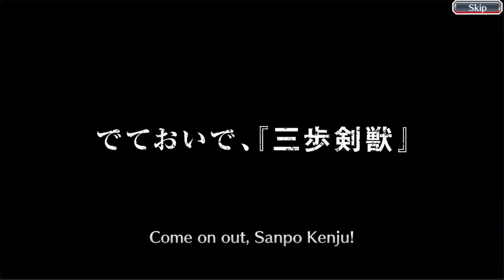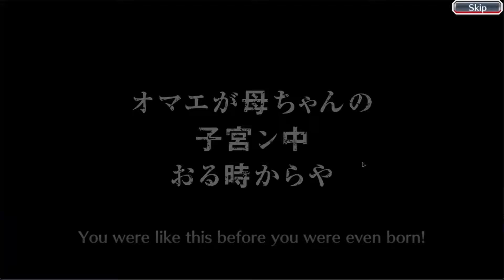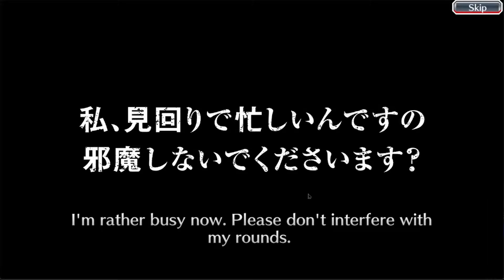Ticket Summons (post 9th anni)